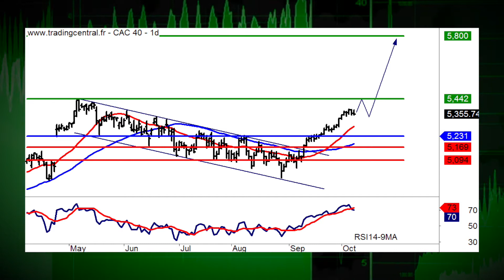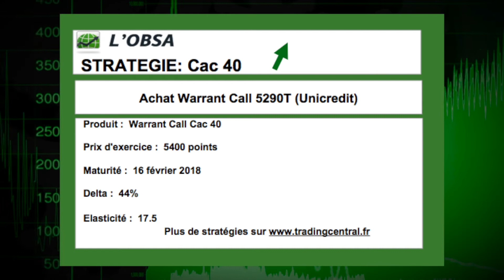10/10 LE JT DES PRODUITS DE BOURSE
10/10/17 Dans l'actualit, EDF et Veolia Environnement. La recommandation du jour, c'est AXA (ISIN: FR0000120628 et Warrant Call G530T). Coup de projecteur sur lindice Cac 40.